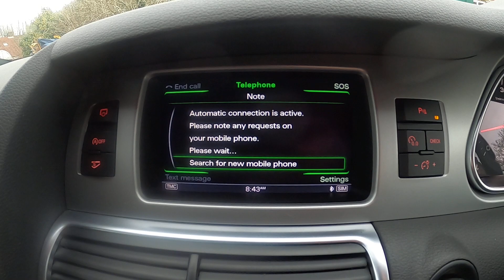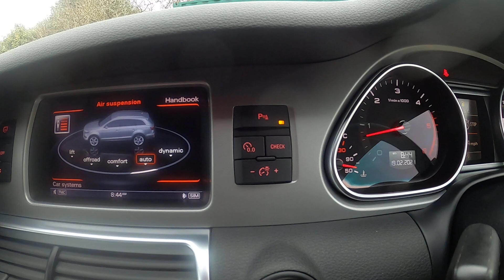Audi Q7 3.0 TDI S line Plus Tiptronic quattro 5dr